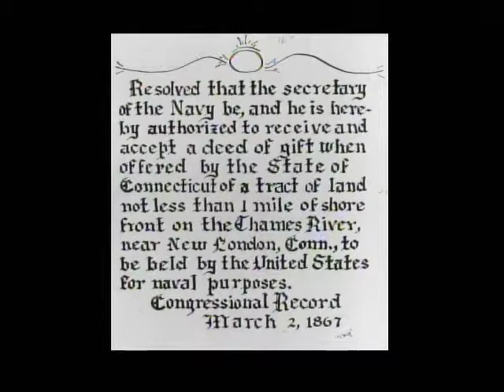Community Culture Showcase: Submarine Base Centennial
Hosted and Produced by Harriet Grayson
Guest: Mayor Marian Galbraith